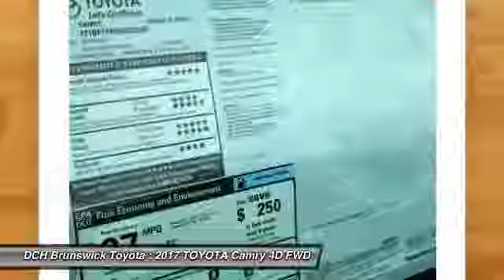2017 TOYOTA Camry BT71312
2017 TOYOTA CAMRY North Brunswick, NJ
Stock# BT71312

1504 US Route 1 North

Price excludes: Sales Tax, License & Registration, and Dealer Documentation Fee ($399). Advertised price includes manufacturer's rebates $2,500 - TMS Customer Cash. Exp. 05/31/2017BACK-UP CAMERA, BLUETOOTH, MP3 Player, KEYLESS ENTRY, 33 MPG Highway, . With a bold and aggressive design the 2017 Toyota Camry is back to tackle the mid-size sedan segment. A sculpted body with muscular fenders and a more prominent grille adds to its commanding stance, and this striking style continues to the rear of the car, where the taillights create a distinctive profile. Available additions to the bold body style are LED Headlights and Daytime Running Lights, 18-inch alloy wheels, and Dual Chrome-Tipped exhaust. Choose from a choice of 3 different engines including a 2.5L engine with 178hp paired to a 6-Speed Automatic Transmission capable of 24city/33hwy MPG, a 3.5L V6 with 268hp paired to a 6-Speed Automatic Transmission capable of 21city/30hwy MPG, or a 2.5L CVT hybrid engine with 200hp with up to 42city/38hwy MPG on the LE model and 40city/37hwy on Hybrid SE and Hybrid XLE models. Interior comforts include available premium heated front seats (With leather-trimmed Ultrasuede or leather) and steering wheel touch controls. Available interior technologies include wireless phone charging with your Qi-compatible device, a JBL GreenEdge audio system with ten speakers in eight locations plus a subwoofer and amplifier, Navigation and Entune App Suite which connects to apps such as Pandora, OpenTable, Movietickets.com, and more. A host of available safety features also help to keep you at ease including Whiplash-injury-lessening front seats, 10 airbags, a standard backup camera, Blind Spot Monitoring and Rear Cross-Traffic Alert, Lane Departure Alert, Automatic High Beams, and Dynamic Radar Cruise Control to automatically adjust vehicle speed and maintain your distance along with a Pre-Collision System to determine if a frontal collision is imminent and apply the brakes if necessary.